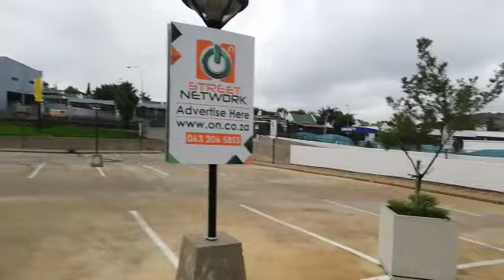Johannesburg south Residents Abide to 21dayslockdown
I was getting essentials at the Pharmacy